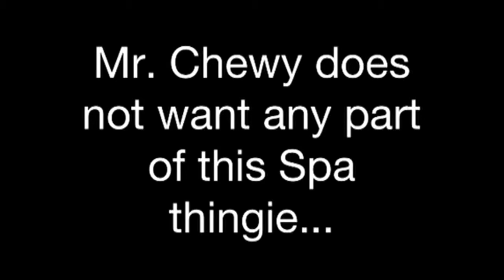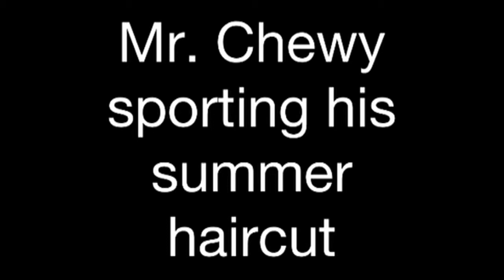SPA DAY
Lisa's puppy at the doggie spa getting his hair shampooed and cut...